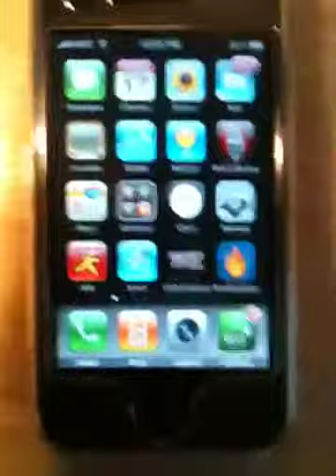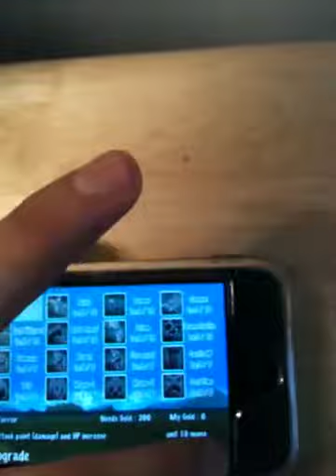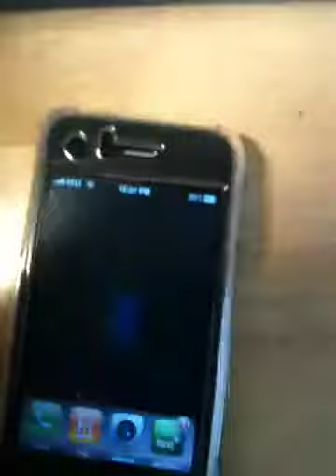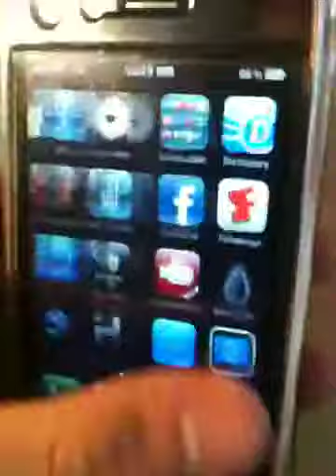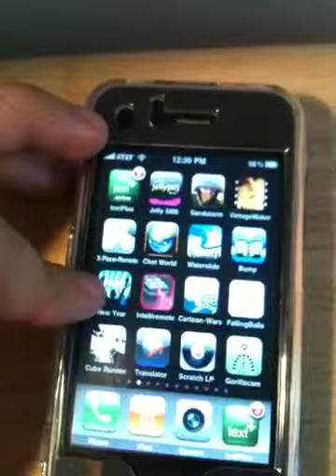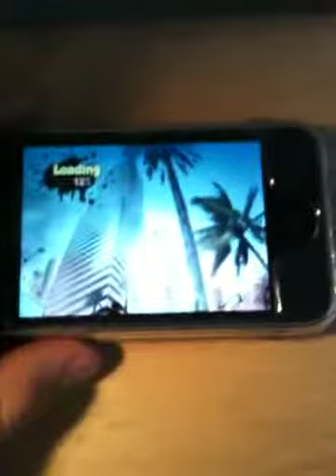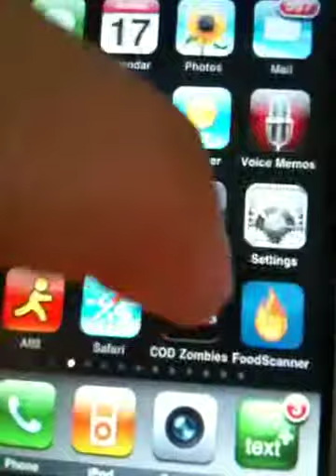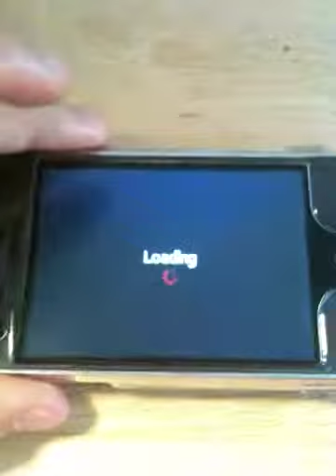TOP 5 Cool Applications on iPhone/ iPod Touch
1. cartoon war

2.coast Defense

3.sandstom

4. Gangstar

5. CoD Zombies